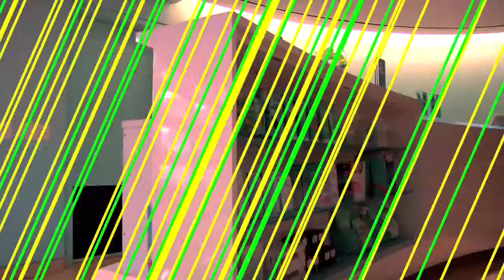W San Francisco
Produced by FullLock Media.